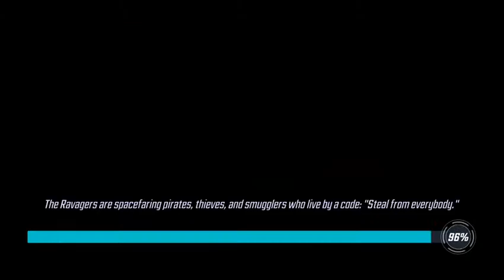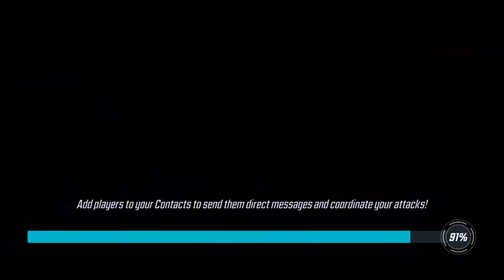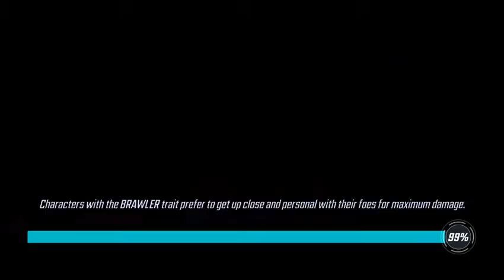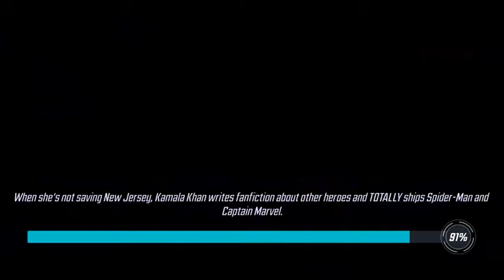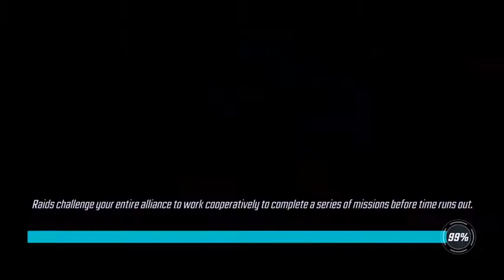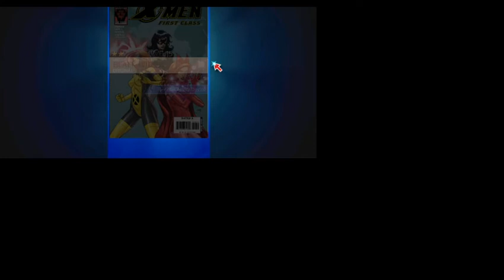Marvel Strike Force || The Grind is REAL!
Marvel Strike force gameplay watch a rookie try to play this game!